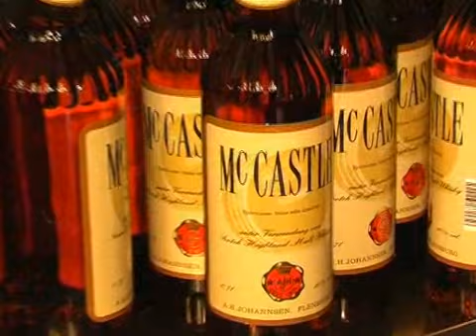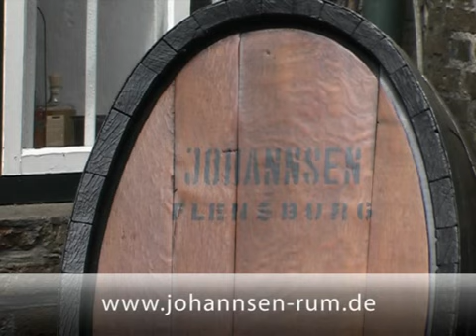Johannsen Rum in Flensburg